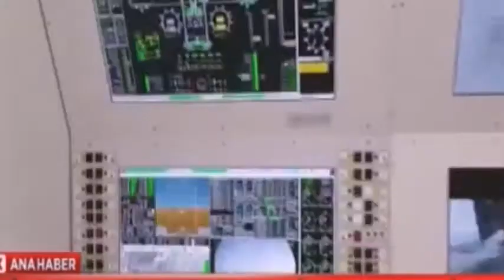Türkiye'nin ilk Silahlı İnsansız Hava Aracı BAYRAKTAR - Turkish Unmanned Aircraft